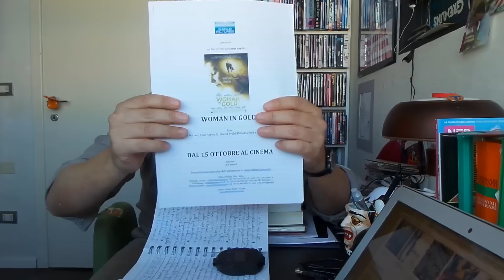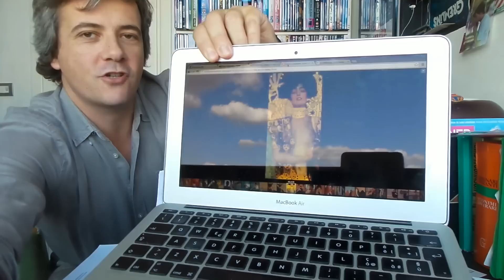Woman in Gold, con Helen Mirren e Ryan Reynolds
Francesco Alò ci parla di Woman in Gold, con Helen Mirren, Ryan Reynolds, Katie Holmes e Daniel Bruhl